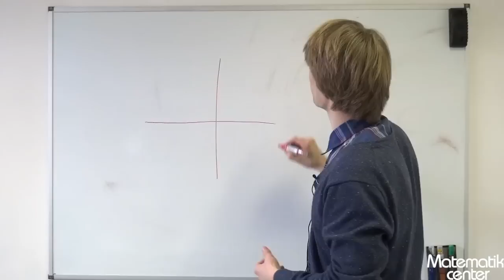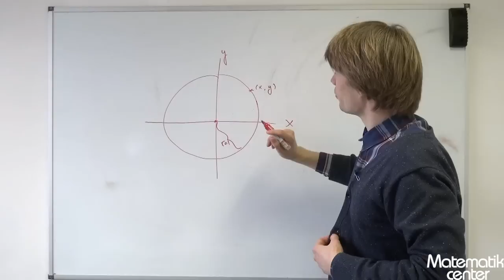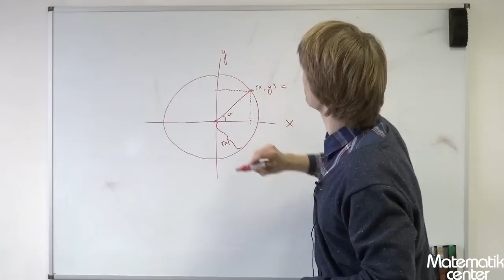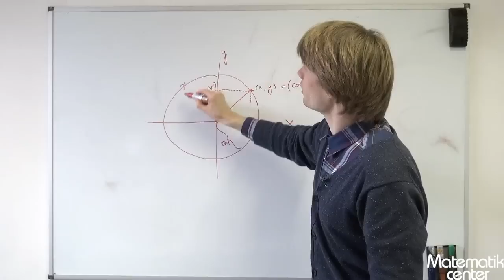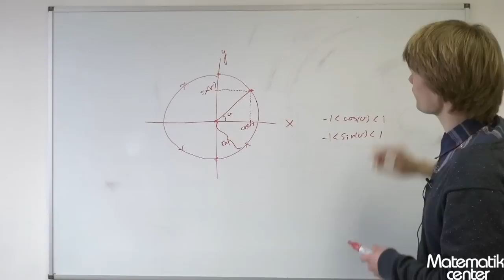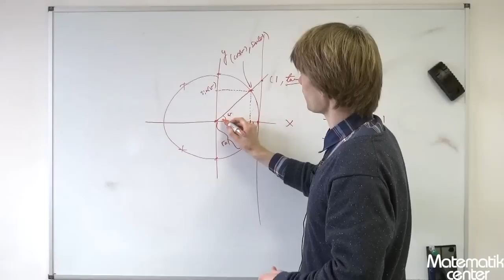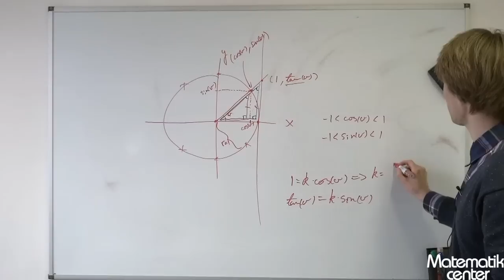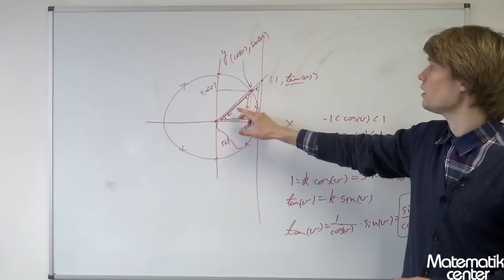Definition af sinus, cosinus og tangens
Matematik C: Christian viser hvordan sinus, cosinus og tangens er defineret.